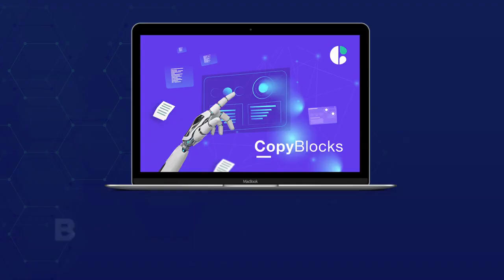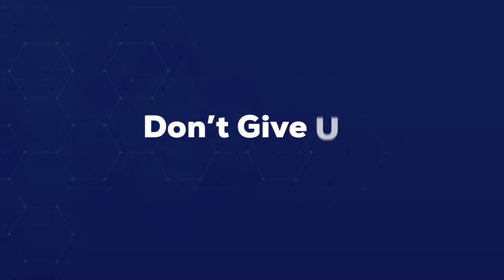CopyBlocks OTO -All 6 upsells links below+ Bonuses+Discount Copy Blocks AI OTOs - VSL OTO2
CopyBlocks OTO,
CopyBlocks OTOs,
CopyBlocks Upsell,
CopyBlocks Upgrade,
CopyBlocks Demo,
CopyBlocks Bonuses,
CopyBlocks Review,
CopyBlocks Discount

Copy Blocks OTO,
CopyBlocks OTOs,
CopyBlocks Upsell,
CopyBlocks Upgrade,
CopyBlocks Demo,
CopyBlocks Bonuses,
CopyBlocks Review,
CopyBlocks Discount